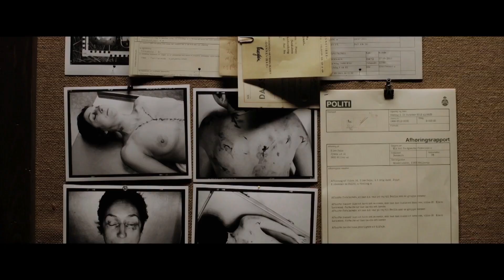ERBARMEN Trailer Deutsch German & Kritik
Carl ist seit 25 Jahren Kriminalkommissar bei der Mordkommission. Innerhalb des letzten Einsatzes gerieten er und sein Team in einen Hinterhalt, wobei alle Beteiligten schwer verletzt wurden. Nach der Reha wird er mit dem Aufbau des Sonderdezernats Q beauftragt, welches alte und bis dato nicht aufgeklärte Fälle neu bearbeiten soll.

Inhaltliche Verantwortung für ERBARMEN Trailer Deutsch German & Kritik: Dominik Porschen
Schnitt für ERBARMEN Trailer Deutsch German & Kritik: Jean Michel Christ

Postfach:
Die Filmfabrik
Postfach: 270561
50511 Köln